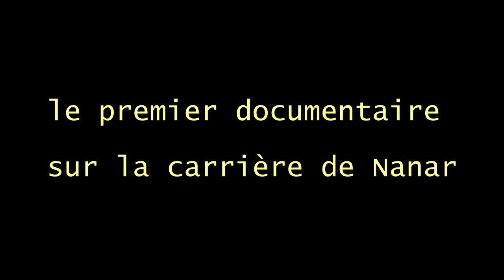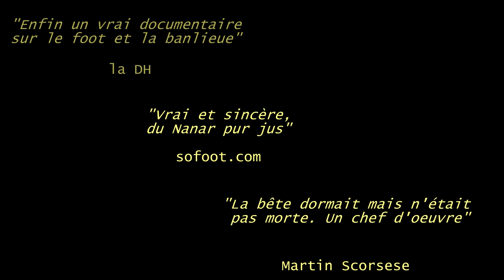Nanar, du midi à Havelange - Documentaire sur la carrière de Nanar - Trailer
Nanar du midi à Havelange, le premier documentaire qui retrace la carrière footballistique de l'enfant prodige de l'US Thy-le-Château.

Un reportage poignant, émouvant et plein d'espoir. La renaissance est toujours possible quand le talent est présent.